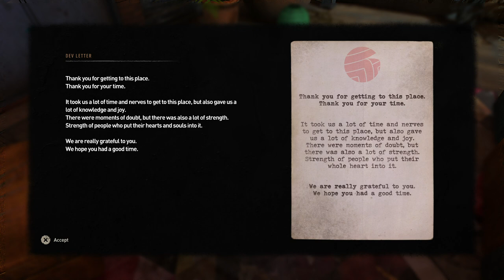Dying Light 2: Korek Charm & Left Finger of gloVa